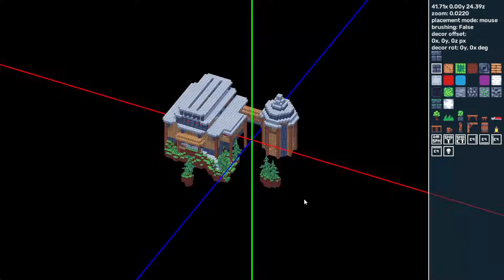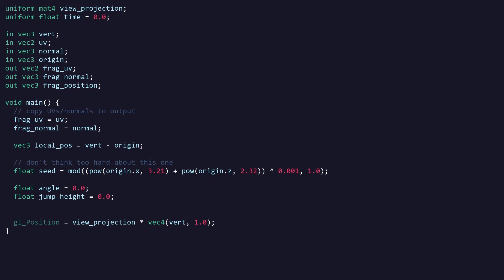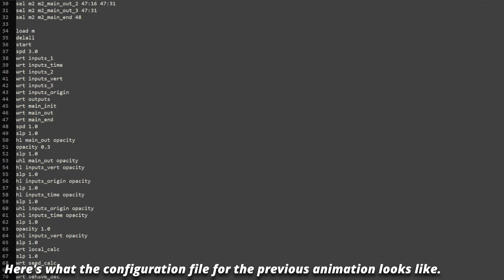2025 Pygame Projects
The tradition is back again. Still using Pygame after 12 years of gamedev. lol

Special thanks to my Potato Tier Patrons:
Rethanon
Nelligan
Szabolcs Dombi
AriesFoxgirl

Timestamps:
0:00 - Buckshot Cave
0:16 - GunSlaw VR
2:03 - Gravity Boots Salesman
2:44 - GunSlaw VR Level Editor
3:30 - Code Animator
4:03 - PixKartz
4:50 - GLTF Model Renderer